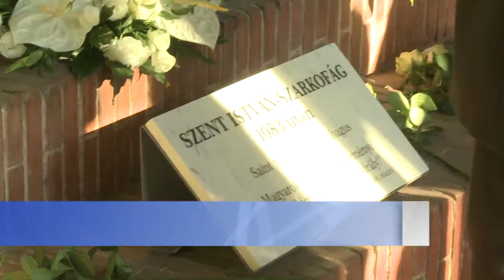Molnár Krisztián ünnepi köszöntője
Az augusztus 20-i székesfehérvári programsorozat helyszínei közül, idén sem maradhatott ki a Nemzeti Emlékhely. A csütörtök délutáni ünnepségen, Molnár Krisztián a Fejér Megyei közgyűlés elnöke mondott köszöntőt!